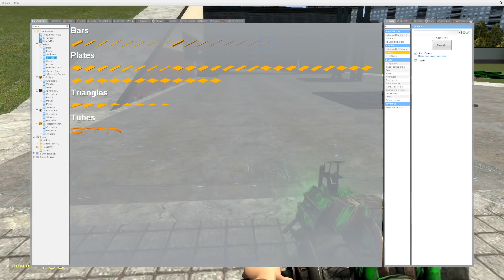Launching Siren Head out a CATAPULT for POINTS in Gmod?! (Garry's Mod Multiplayer Gameplay Roleplay)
Garry's Mod Gameplay with Beautiful OB in Gmod. Launching Siren Head out a CATAPULT for POINTS